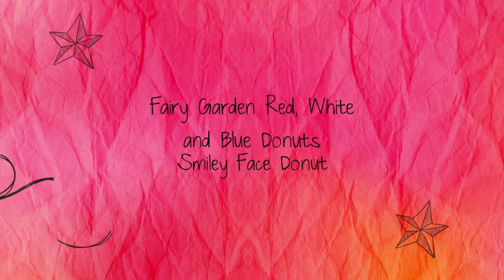Teelie's Fairy Garden | Fairy Garden Red White and Blue Donuts Miniature | Etsy Products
Fairy Garden Red, White and Blue Donuts ❤️🍩🍰🧁🍮🧁❤️
More Fairy Sweets for your special Fairies...